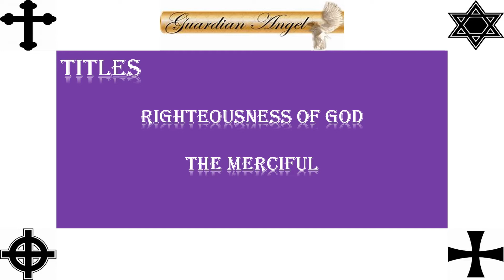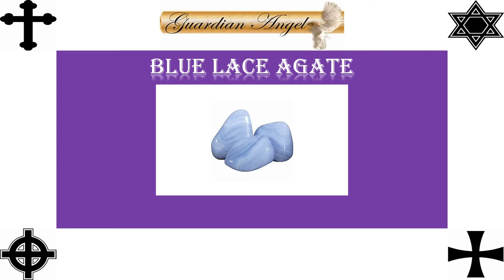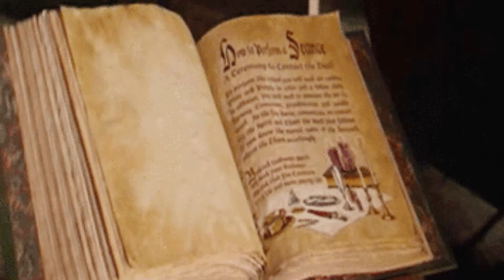Archangel Zadkiel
In this series of the Archangel Zadkiel is the 17th and final Angel. I will be talking and showing pictures as I talk if I have something wrong, please update me remember no person knows it all.